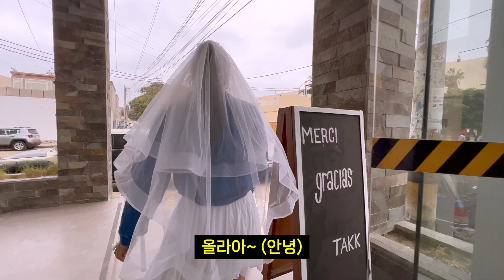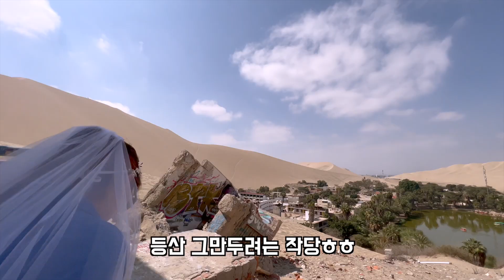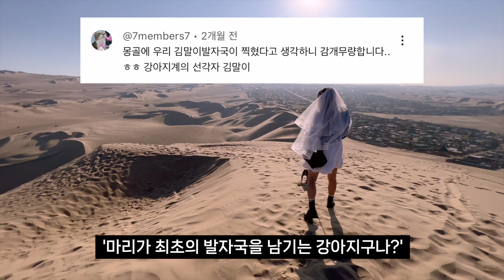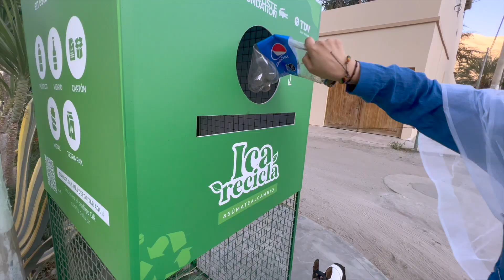🇵🇪 산책을 남미사막으로 갔더니..강아지 반응ㅎㅎ | 세계여행, 페루 6 와카치나